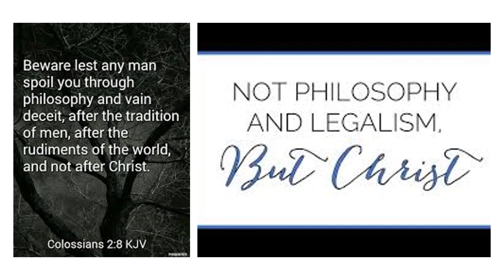"NOT PHILOSOPHY BUT CHRIST" - Colossians:2:1-10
This session explains about the facts as why Philosophy neither Theology is not more than the FAITH IN CHRIST. All explained from the espistle of Colossians.